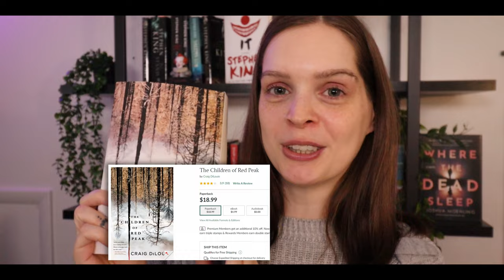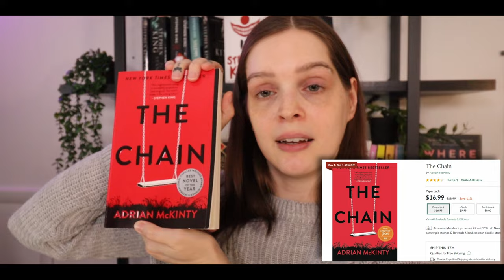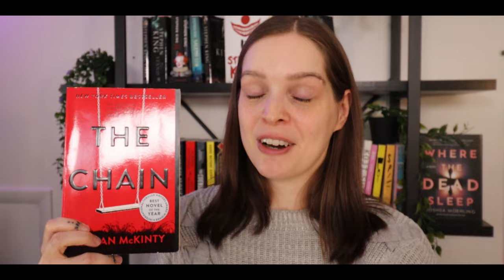Horror Books To Read! - Horror Book Recommendations 💀 (Part One)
Hi friends! I am SO excited to recommend some amazing horror books to read for you all! Here are a selection of 5 horror book recommendations and short (spoiler free) reviews.

I plan on making many more of these in the near future. I hope you enjoy the video!

Goodreads: thrillersandthistles